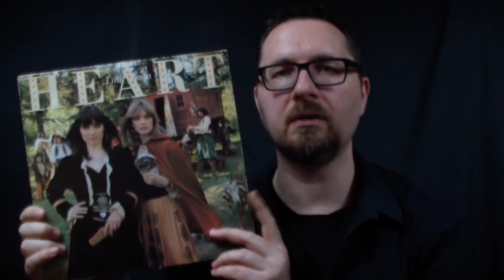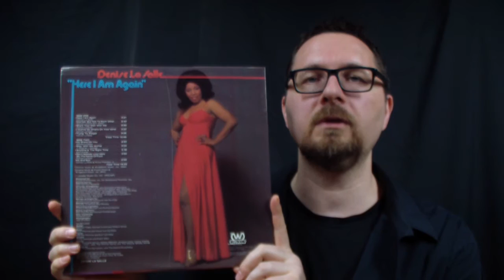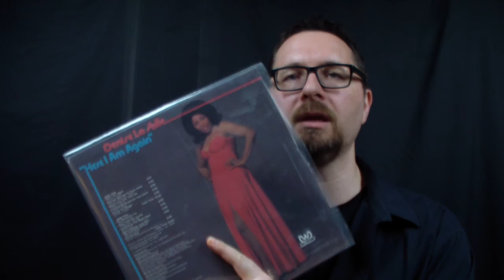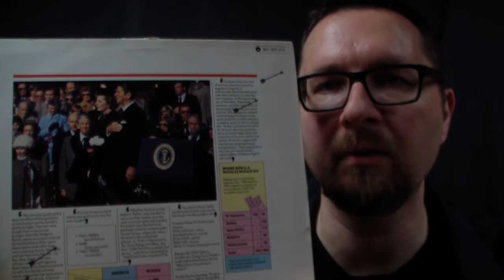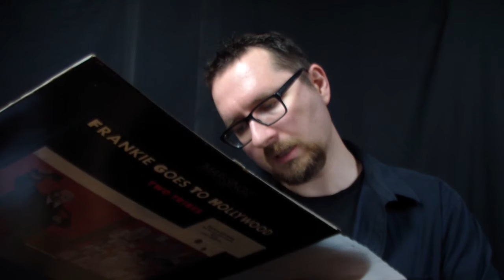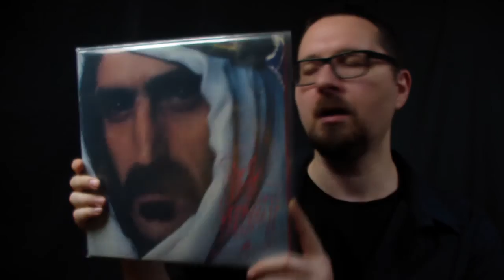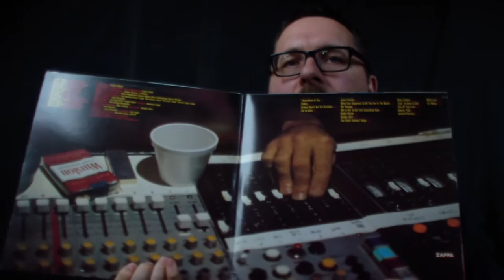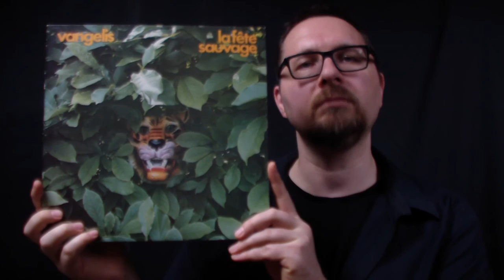VC - Vinyl Community - selection #40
Some more mumbling about latest listening sessions, with Zappa, Denise LaSalle, Vangelis, and yes... Heart. :)